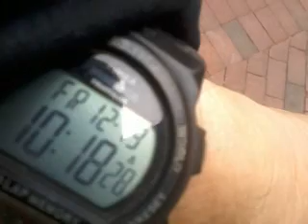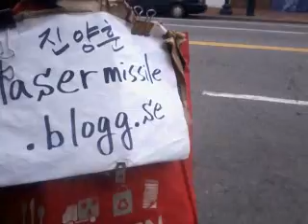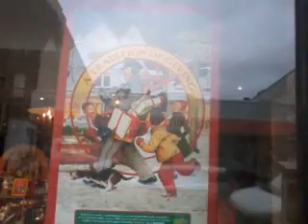Satan society quality! 141219fri1025